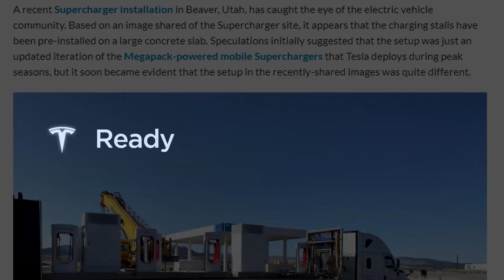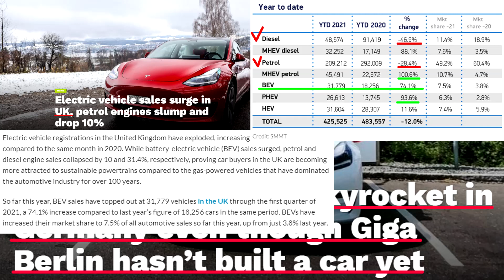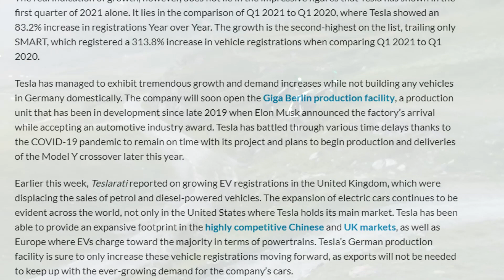테슬라, 빠른설치를 위한 조립식 슈퍼차저 / 영국, 독일전기차 등록 급증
미국 유타주 비버에서 새로운방식의 인스톨슈퍼차저가 목격됐습니다.
빠른설치를 위한 조립식 슈퍼차저로 앞으로 빠르게 확장할 슈퍼차저시스템에 많은 도움이 될것으로 보여집니다.

영국에서 전기차 판매가 급증하는 소식과 함께 독일에서 기가베를린 완공전임에도 테슬라 차량등록수가 크게 증가하고 있다고 합니다.